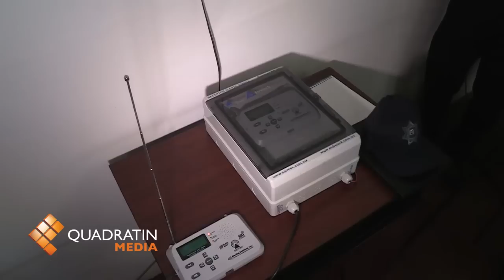En marcha, alerta sísmica en Michoacán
MORELIA, Mich., 1 de marzo de 2013.- La Dirección de Protección Civil (PC) del Estado puso en marcha la alerta sísmica, la cual consta de ocho sensores en la costa de Michoacán, este proyecto se realizó con una partida federal de 12 millones de pesos.